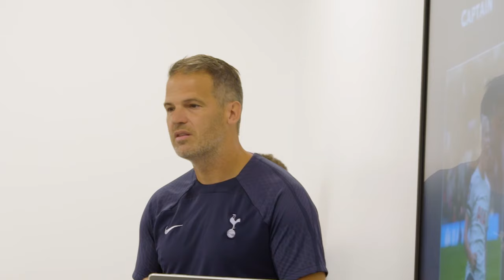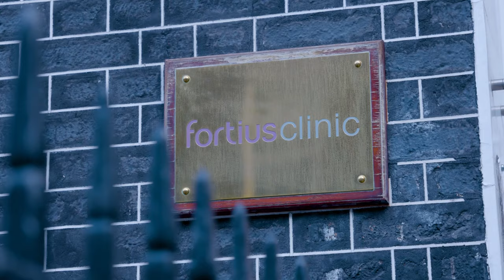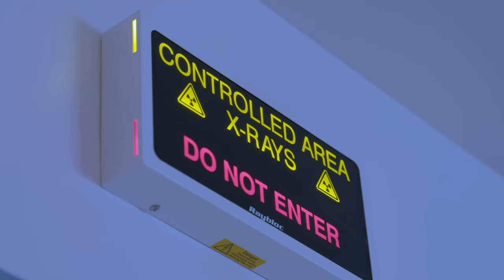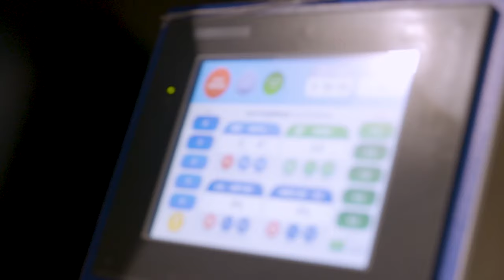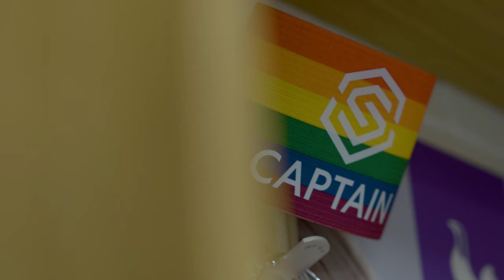BETHANY ENGLAND // ROAD TO RECOVERY // EXCLUSIVE BEHIND-THE-SCENES DOCUMENTARY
In this exclusive in-depth feature our cameras document Bethany's journey post-rehabilitation. Hear about the the moment she felt the injury in training, the weeks recovering from her surgery and the importance of the people in her life.